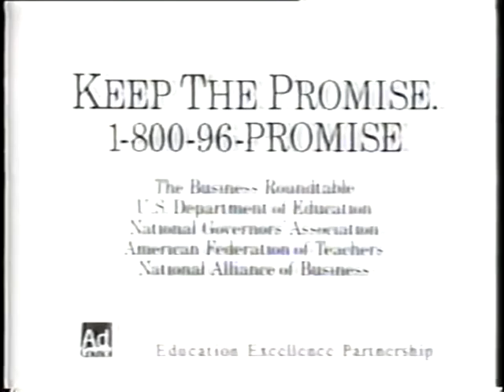Education Excellence Partnership PSA, 1994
Ad Council-produced spot encouraging viewers to "keep the promise".